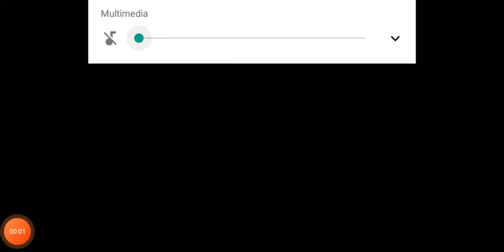luck of the zombies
primer video